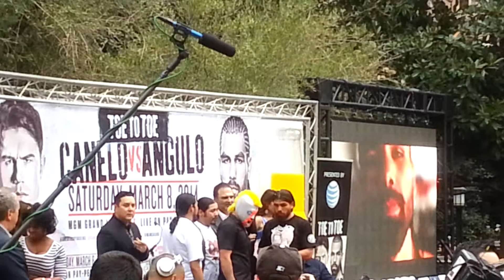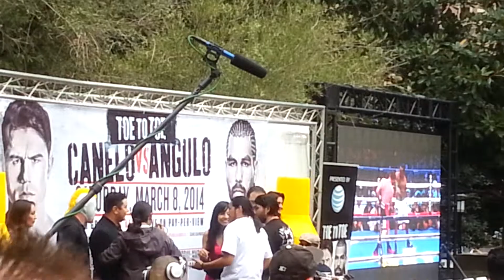Alfredo Perro Angulo donating his hair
Perro Angulo donates his hair @ Canelo vs Angulo Press Conference in L.A.